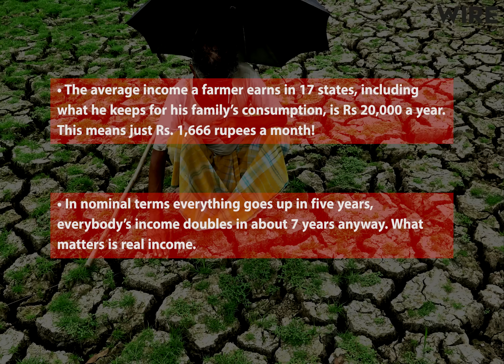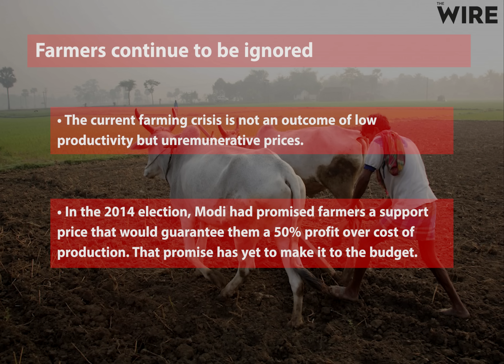Union Budget 2016-17: Is it really 'Pro-Poor'?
TheWire.in's analysis of the Union Budget 2016-17. The budget has been projected to be 'pro-poor' and 'pro-farmers', even by most popular media publications. What do the facts say? Watch for yourselves!

Video by Akhil Kumar